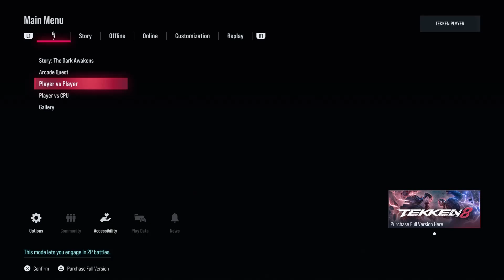TEKKEN 8 — Jin Kazama vs. All Characters & Gameplay Demo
Selamat Datang dan Selamat Menonton.

Prosessor : Intel Core I5 11400H (Gen 11)
MotherBoard : MSI
Ram : 8 GB
VGA Display: Intel UHD Graphics
VGA Render: NVDIA GeForce GTX 1650 with Max-Q Design
Penyimpanan Internal: SSD : 457 GB

Terimakasih